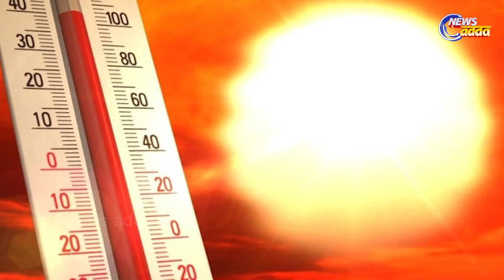Weather Report: Asani Cyclone Likely To Form In The Andaman Sea From Tomorrow!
ଆସୁଛି  ବାତ୍ୟା ଆସାନୀ । ଆସନ୍ତାକାଲି ଦକ୍ଷିଣ ଆଣ୍ଡାମାନ ସାଗରରେ ସୃଷ୍ଟି ହେବ ଘୂର୍ଣ୍ଣବଳୟ । ପରବର୍ତ୍ତୀ ୨୪ ଘଣ୍ଟାରେ ଏହା ଘନୀଭୂତ ହୋଇ ଲଘୁଚାପର ରୂପ ନେବ ବୋଲି ପୂର୍ବାନୁମାନ କରିଛି ଆଞ୍ଚଳିକ ପାଣିପାଗ କେନ୍ଦ୍ର । ଏହା ପରବର୍ତ୍ତୀ ସମୟରେ ଘନୀଭୂତ  ହୋଇ  ଗଭୀର ଅବପାତ  ଏବଂ ବାତ୍ୟାରେ ପରିଣତ ହେବାର ଅଧିକ ସମ୍ଭାବନା ରହିଛି । ପାଣିପାଗ ମଡେଲ ୱିଣ୍ଡି ପକ୍ଷରୁ ଜାରି ହୋଇଥିବା ଗ୍ରାଫିକ୍ସ ଅନୁସାରେ ବାତ୍ୟାଟି ଅତି ତୀବ୍ର ବେଗରେ ଓଡିଶା ଉପକୂଳରେ ଲ୍ୟାଣ୍ଡଫଲ  କରିବ ।